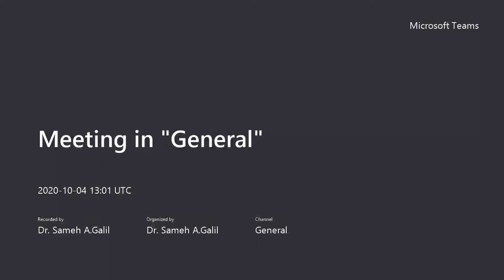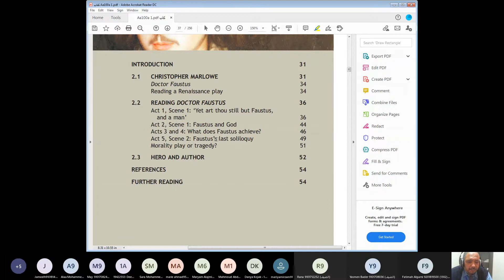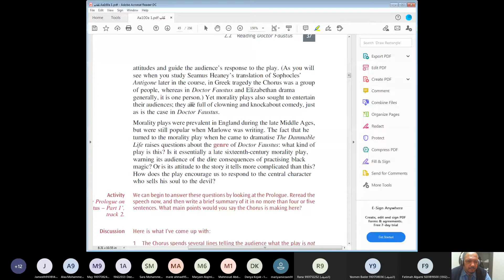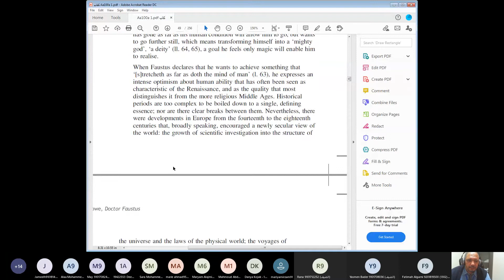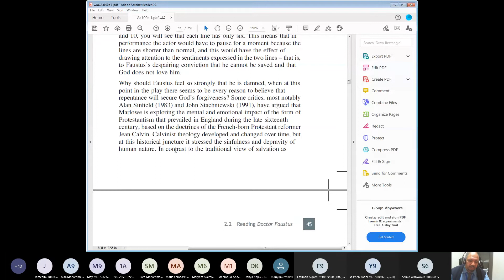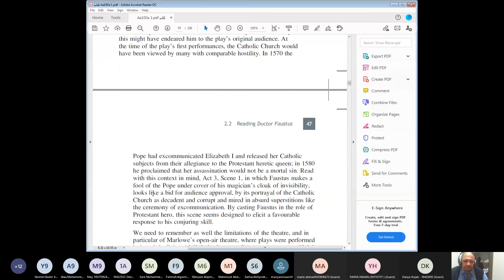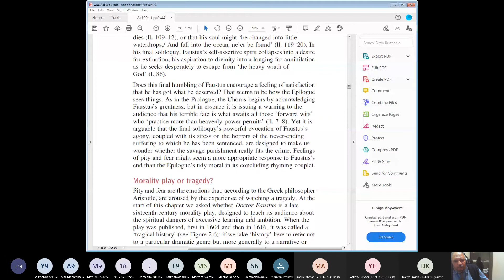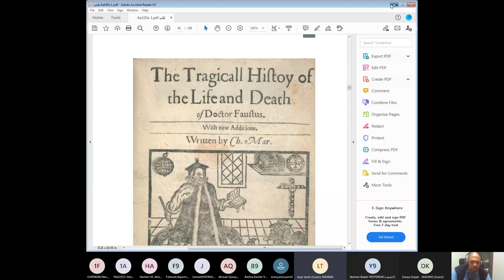AA100A Class 5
End of Dr. Faustus & Marlowe